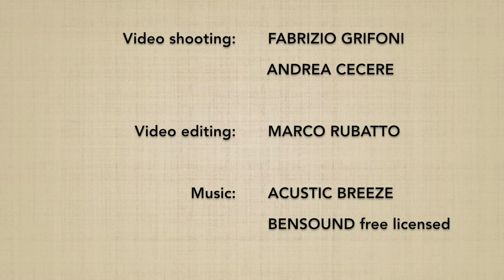Yokomenuchi SUMIOTOSHI - Marco Rubatto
Forma di base (kihon) e forma fluida (ki no nagare) di "fendente laterale e caduta d'angolo" (yokomenuchi sumiotoshi)